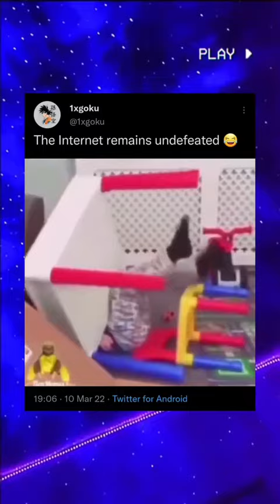Get Egged Babe - Funny TikToks #11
Funny TikTok Compilation including a guy pranking his girlfriend with an egg.